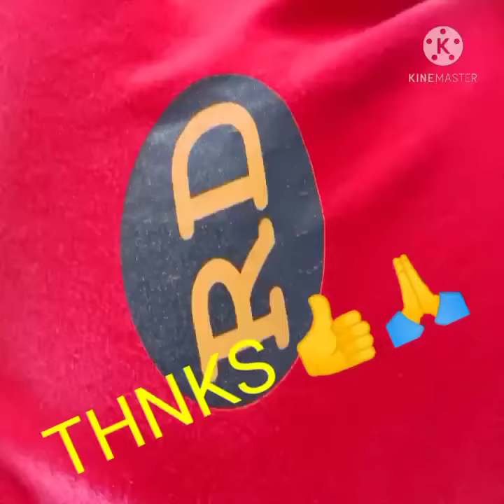Hardcase mixer Ashley 8 Channel Yamaha MG 10xu flightcase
Hardcase yg kami produksi dgn menggunakan part import,

(engsel,kunci,siku-siku,handle semuanya impor) sehingga menambah style & kekokohan serta artistik hardcase yg kami produksi,
KEPUASAN KONSUMEN ADALAH PERINSIP KAMI

Dengan menggunakan multiplex tebal 12mm & 15mm yg dibalut dgn HPL yg berkualitas membuat HC yg kami produksi lebih kuat & terpercaya
pengiriman 1-2hari.
harga untuk
harga dan kualitas boleh di bandingkan dengan yg lain

Transaksi bisa via
Bukalapak
Toped
shopee atau langsung

apabila perlu size or tipe yg lain silahkan request, insya Allah kami langsung proses. Trimksih, Tajur-citereup-Bogor
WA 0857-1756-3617